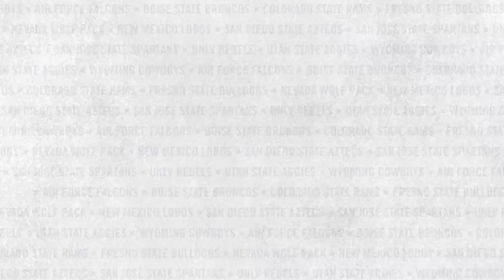HIGHLIGHTS: Boise State vs UNLV Women's Basketball 1/13/2022